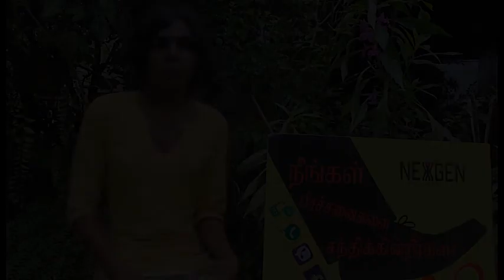(3rd Day) The ‘16 days of Activism against Gender-Based Violence Campaign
The ‘16 days of Activism against Gender-Based Violence Campaign’ starts on November 25, the International Day for the Elimination of Gender based Violence and ends on December 10,
Human Rights Day. Gender-based violence affects us all.

කාන්තාවන්ට එරෙහිව සිදුවන සියලු ආකාරයේ හිංසාවන්ට තිත තැබීම සඳහා අන්තර්ජාතික දිනය වූ නොවැම්බර් 25 දින නිමිති කරගෙන “ස්ත්‍රී පුරුෂ සමාජභාවයට එරෙහිව සිදුවන ප්‍රචණ්ඩත්වය අවසන් කිරීම සඳහා දින 16 ක්‍රියාකාරකම”, ජාත්‍යන්තර මානව හිමිකම් දිනය වන දෙසැම්බර් 10 වනදායින් අවසන් වේ. මේ එය යථාර්ථයක් කිරීම සඳහා අප දරන ප්‍රයත්නයන්හි එක් අංගයකි. ස්ත්‍රී-පුරුෂ සමාජභාවයට එරෙහිව සිදුවන ප්‍රචණ්ඩත්වය, සෑම මනුෂ්‍ය ජිවිතයකටම දැඩි සේ බලපායි.

"பாலினம்-சார்ந்த வன்செயல்களுக்கு எதிரான 16நாள் செயற்பாட்டுவாதங்கள்" நவம்பர் 25ம் திகதி உலக பெண்களுக்கெதிரான வன்முறைகளை ஒழிக்கும் தினத்தன்று ஆரம்பமாகி டிசம்பர் 10 உலக மனித உரிமைகள் தினத்தன்று முடிவடைகின்றது. பாலினம்-சார்ந்த வன்செயல்கள் நம் அனைவரையும் பாதிக்கு ம்